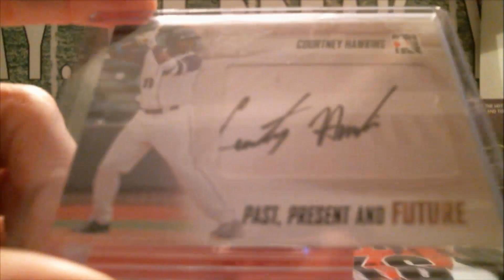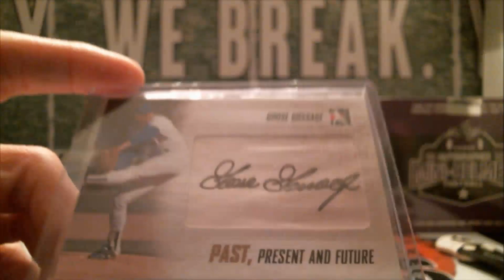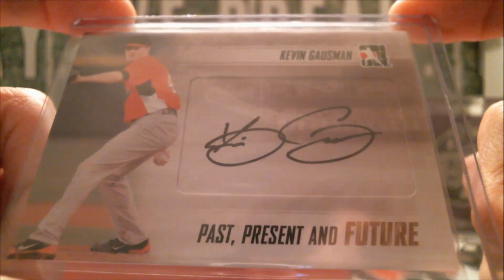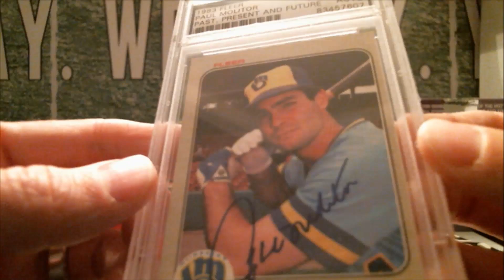12-19-16 - 2014 Past, Present & Future Baseball 1 Box Break